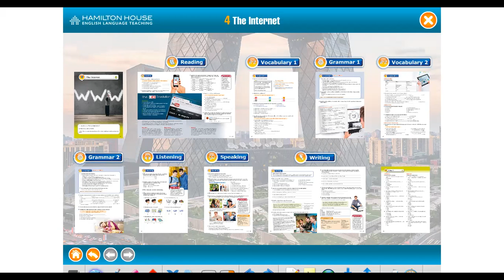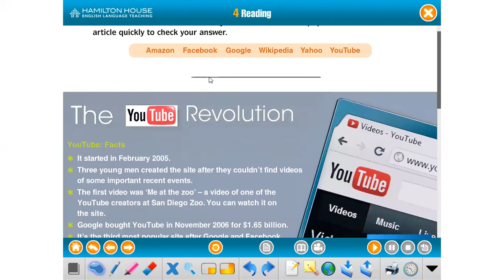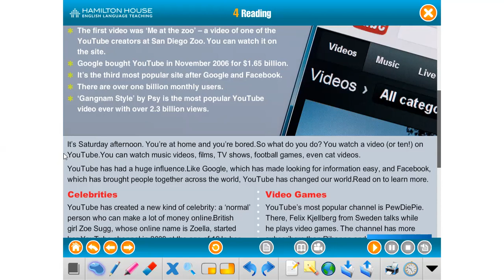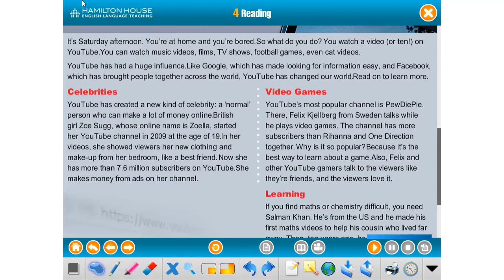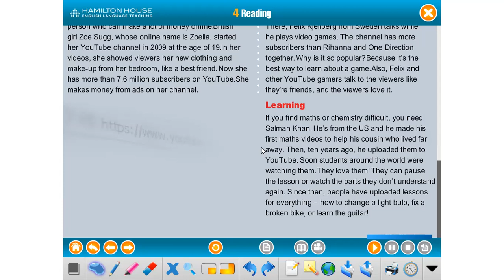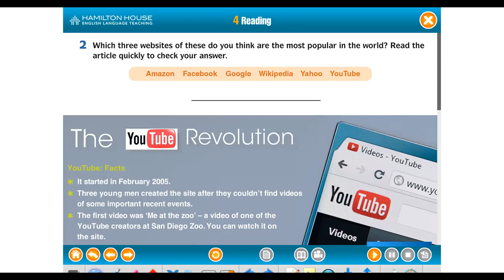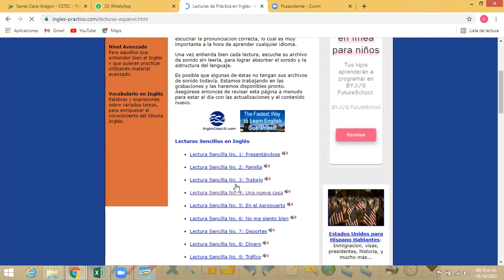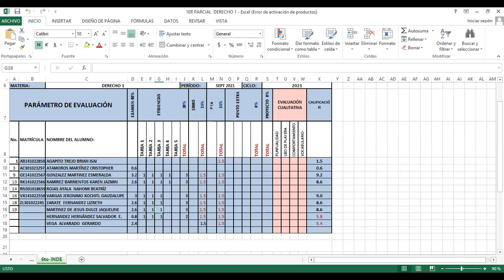CLASE ZOOM 19 OCT 21